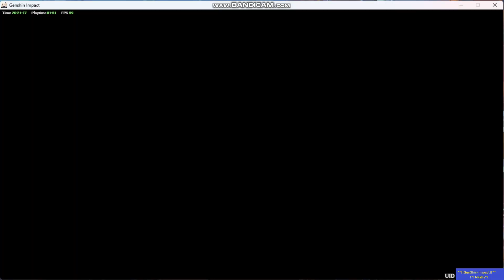Forsaken Rift with Mona Fischl and Ayaka 2023 05 14 20 19 36 410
Happy 2023 .
I hope you enjoy my updates periodically. It is meant for Everyone!!! YEAH!!!

Anime And Genshin Impact Fans

To Boost my morale to post more for Fans